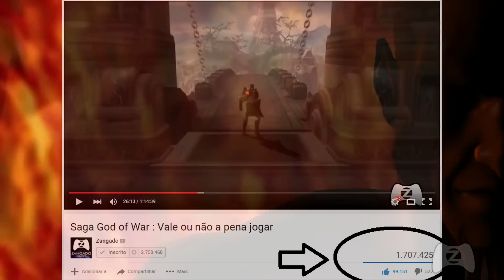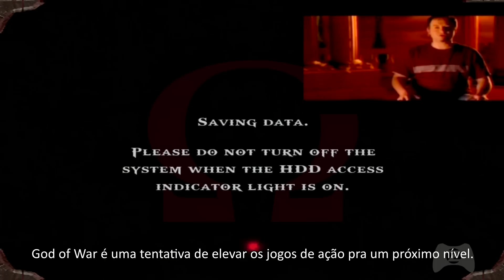SAGA GOD OF WAR : A TRAIÇÃO DE UM DEUS - Parte 1/3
História + Análise Completa + Informações Nerds Extras.